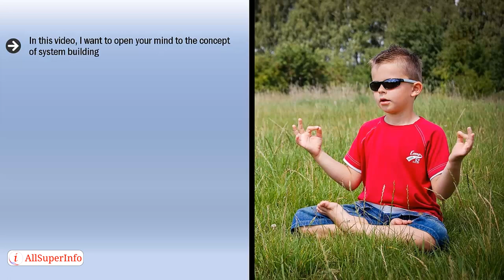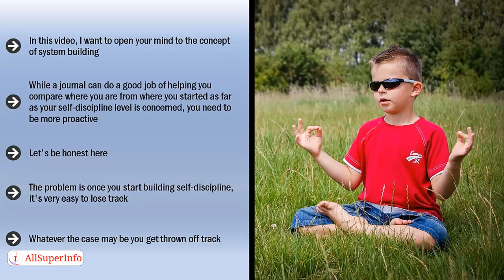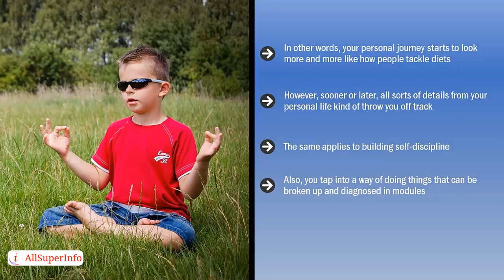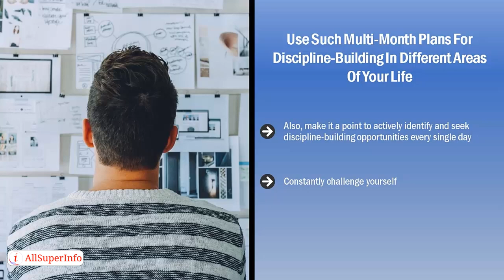08 Build Greater Self Control Using A System